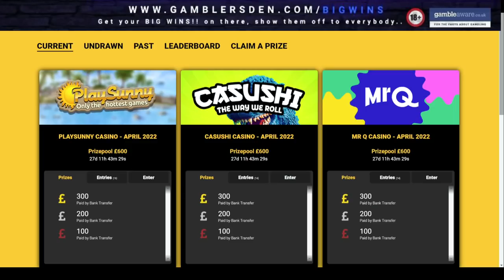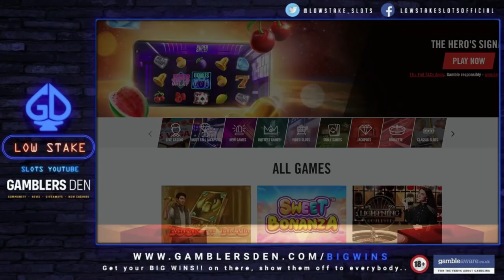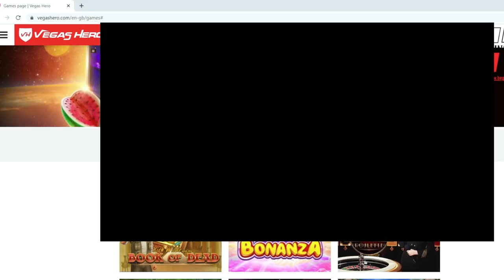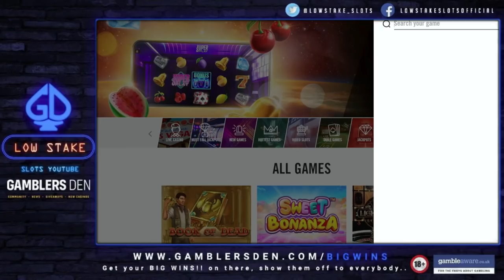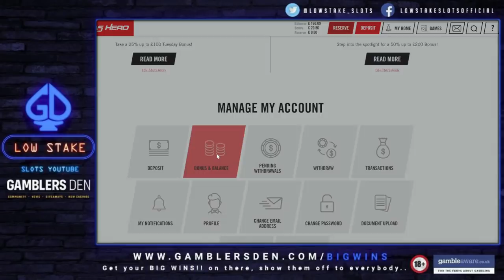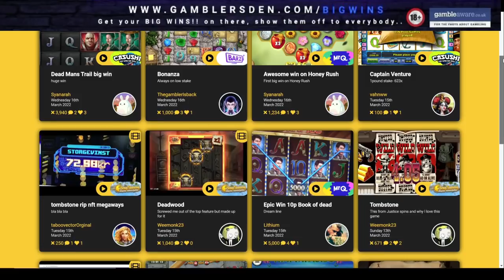£200 Bonus Hunt, Cash Truck, Madame Destiny Megaways, Gems Bonanza, Big Top Bonanza Megaways & More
Low Stake Slots bringing you a Low Stake Bonus Hunt on games like Madame Destiny Megaways, Cash Truck, Big Top Bonanza Megaways, Greta Goes Wild & Much More, also a Bonus Compilation on Gems Bonanza, Honey Rush & Santa's Wonderland..

Every single one of you make this channel amazing, it is exactly what we wanted, one BIG happy Low Stake community and we cannot thank you all enough as once again you have made a year here on YouTube absolutely amazing, thank you all so much..

Also Community BIG WINS!! at the end of most video and Top Comments & Shout-Outs at the start of the video which also has a special shout out to all the new channel members, thank you all so much.. Hope you enjoy it.. Stay safe folks..( Sundays video will always have Community BIG WINS!! )  Also because the YouTube shout out police have been doing there rounds we can no longer give shout outs on the channel, I'm so sorry folks but this is what these people do, sorry about that..

🔞 18+ Only